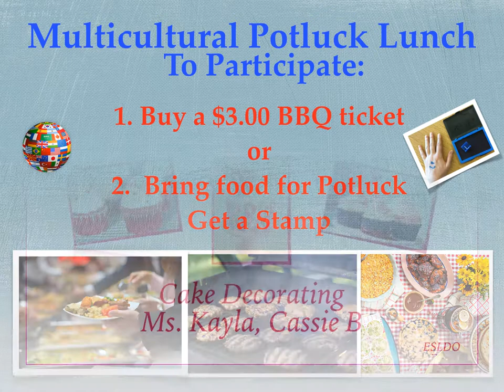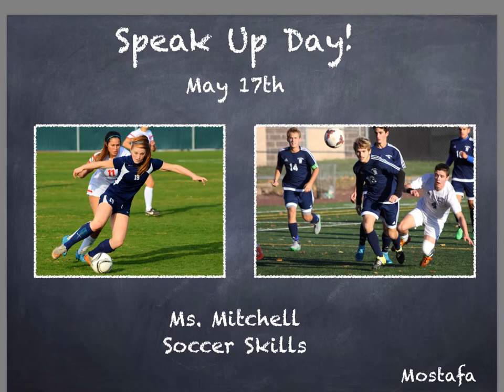Henderson Speak Up Day 2017 video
ESL students prepared slides and created a video to publicize a special event at our school. The video was played on school TV's during break time to let student know what activities to choose on Speak Up Day. This day celebrates school culture and the students.  The workshops are run by students with teacher supervisors.  Our potluck lunch is amazing and offers foods from many different cultures.